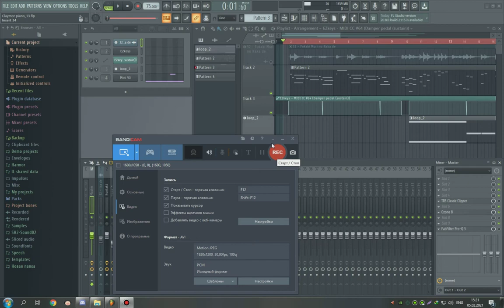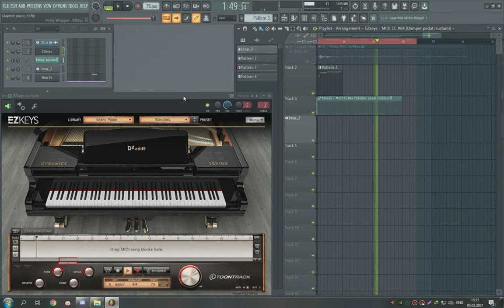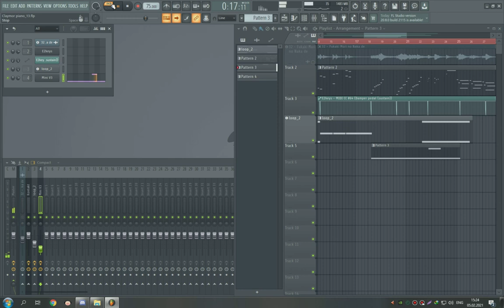Claymore OST - [Masanori Takumi - Fukaki Mori no Naka de] - [FL Studio]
This composition is very sensual for me from the anime Claymore, written by the talented composer Masanori Takumi (MASA TAKUMI), so I decided to repeat it as accurately as possible in FL Studio.
In the process of work, I got a lot of emotions and good experience, because for me this is new.

Libraries used:
* Toontrack EZkeys Grand Piano
* Arturia Mini V3
* A sampled synth piece from the original composition